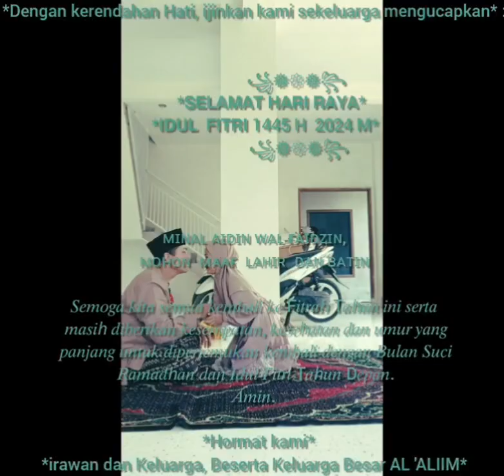minal andhin welfaidin mohon maaf lahir bathin 2024